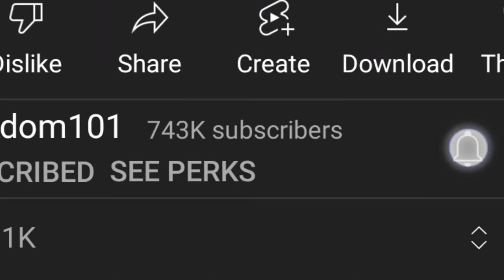Black Frieza CONFIRMED God of Destruction Level ALMOST?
How STRONG is Black Frieza? We MAY have an answer at last from the pages of VJump Magazine; statements have been made about the POWER of BLACK FRIEZA in Dragon Ball Super. Is Black Frieza STRONGER than Beerus?